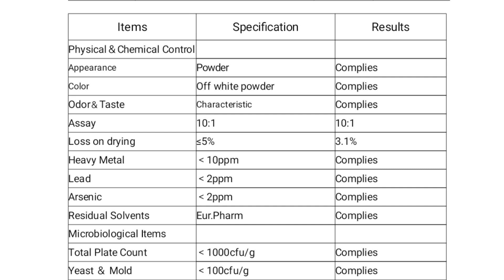Benefits of Natural Green Sweetener Stevia Extract (Steviosides 98%) Powder to Help Weight Loss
Stevia is natural Green Sweetener, which is extracted from Stevia Leaves (Herbaceous herb of the Composite family) and was proved to be "Green Food" by the Center of China Green Food Development.

Function of Stevia Leaf Extract:
1. It controls high blood pressure.
2. It checks blood sugar levels.
3. It helps loseweight and reduce cravings for fatty foods.
4. Adding stevia to your mouthwash or toothpaste results in improving oral health.

Botanical Name: Stevia rebaudiana Bertoni
Specification: Stevioside98% Rebaudioside A(Reb A or RA) 40%,95%
Part Used: Leaf
Detection methods: HPLC
Active Ingredient: Stevioside
If You Are Interested In Our Products And Want More Choices